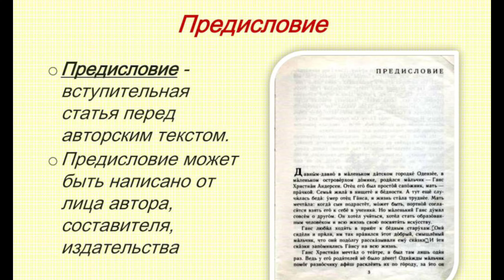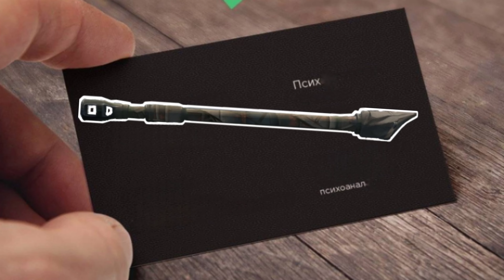УНИЖЕННЫЙ ТАЗ (обзор на СТГ в Tanks Blitz)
всё-таки, мне не очень похрен на АП...